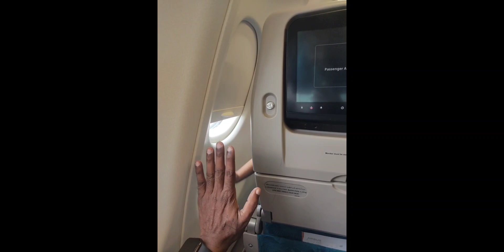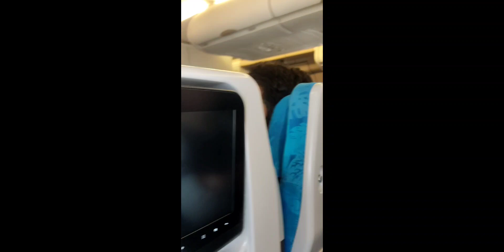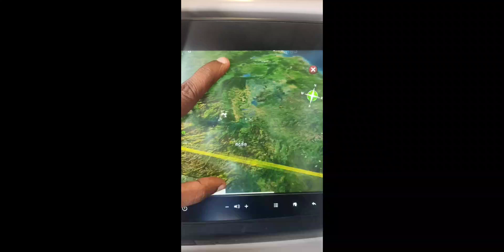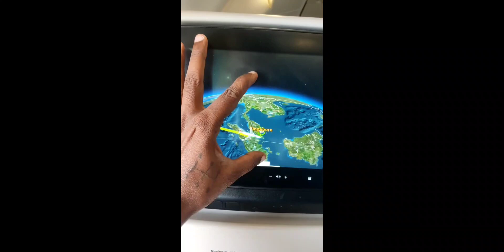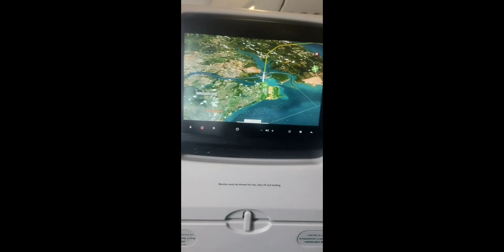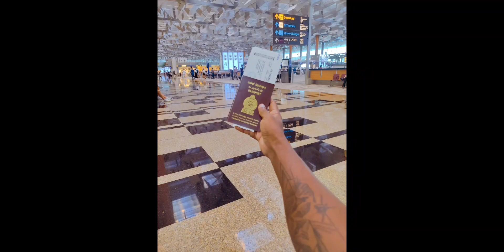Colombo To Singapore